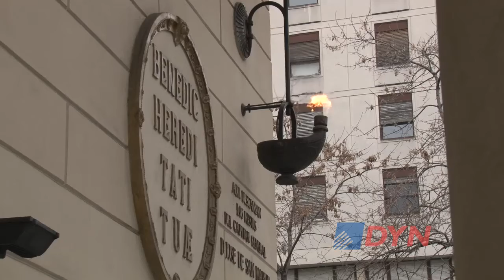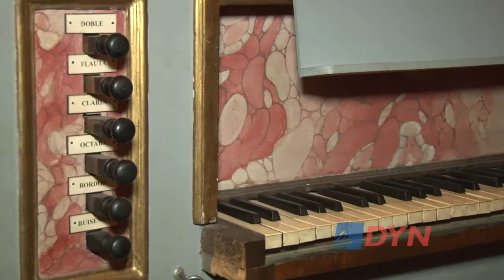“Yo quiero saber”, una aplicación para conocer a los precandidatos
El portal se creó para suministrar información sobre los precandidatos de cara a las PASO. Las integrantes de la Fundación Directorio Legislativo, Agustina De Luca, y de la organización Open Knowledge Argentina, Yamila García, explicaron cómo funciona y qué datos se pueden conocer